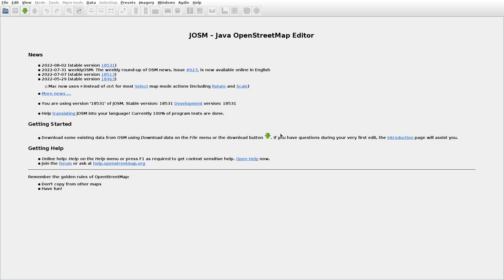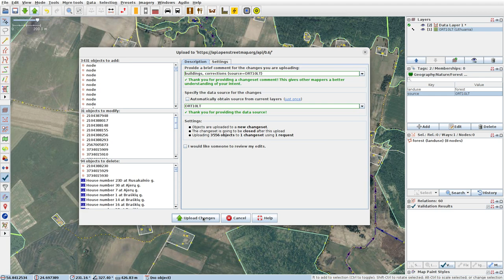JOSMrec1221 2022 08 07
Lithuania. Kaugonys, Vievininkai, Vilkabaliai. Tracing buildings (mainly) in JOSM for openstreetmap.